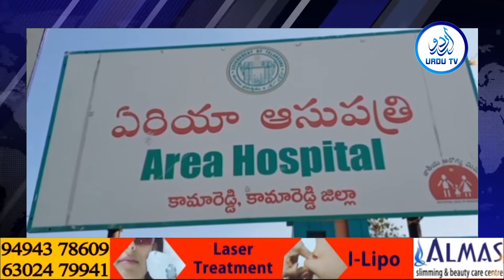Full term pregnant woman who came for delivery was sent back without delivery on the pretext of fe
Full term pregnant woman who came for delivery was sent back without delivery on the pretext of fe || URDUTVNEWS || 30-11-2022